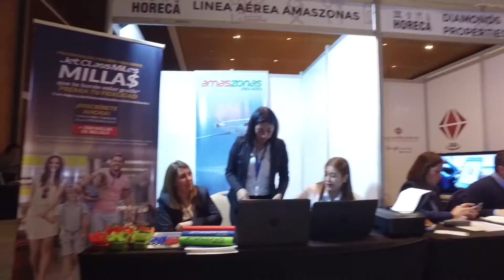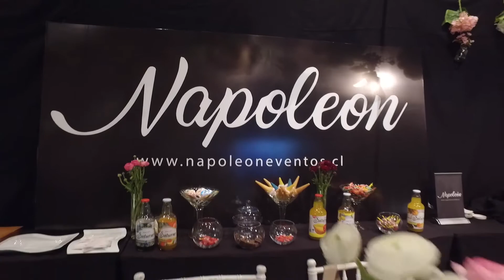EXPO HORECA 2017